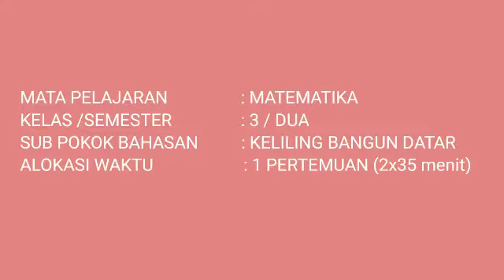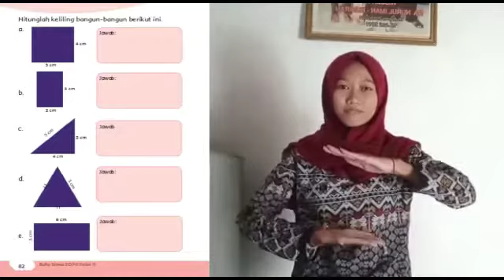KELOMPOK 1 SIMULASI PEMBELAJARAN MATEMATIKA PGSD FIP UNNES